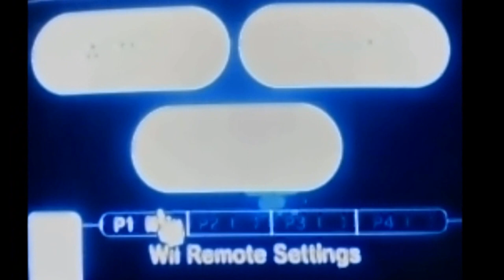Lets Play A Link to the Past Special Episode; The Treasure Hunt!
I'm playing the Special Episode of Link to the Past! I'm doing the "Chris Houlihan Room"! I don't own this sound effect, property of Nintendo. No copy right on anything I said, or shown.

7iPRLvXZM_7N_hlatODMy-